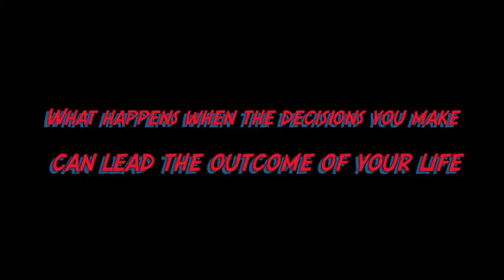New Project 2 (english)